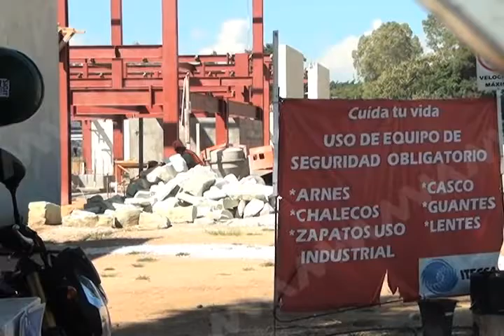Piden "piso parejo" constructores oaxaqueños en asignación de obras